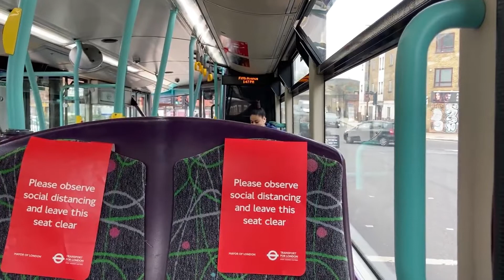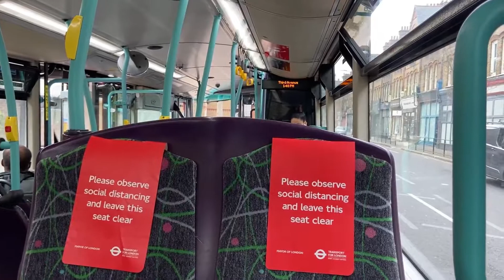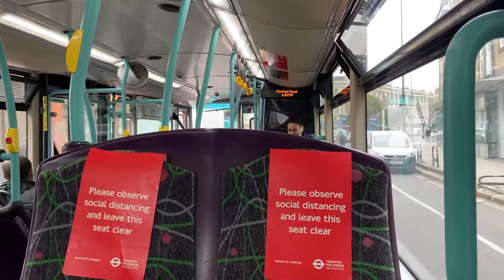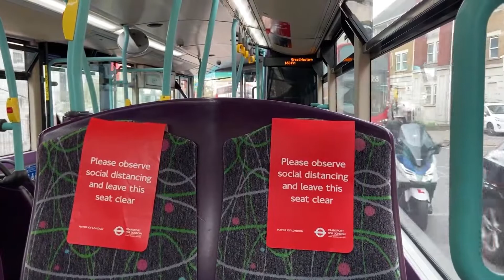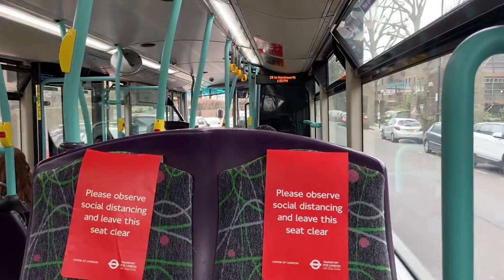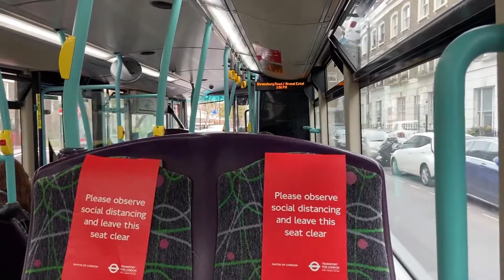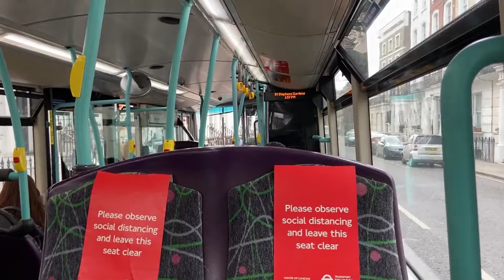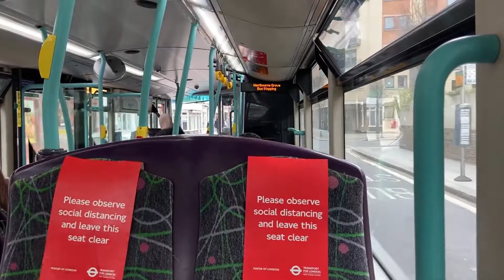LAST DAY | Bus Journey On 28 | Tower Transit Wright Gemini 2 DB300 (LK09CZS - WN35004)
28 is alright with Tower Transit. It has Tower Transit’s only DAF buses which is cool. It also has BN61*** VNs, which have TopoDyn and are really nice. The DAFs may be withdrawn due to their age, and I can’t imagine another operator in london buying these unless it’s for school extras.

28 will go to RATP Group using Wright Gemini 2 Volvo B5LHs. If the ADHs and VH Gemini 3s have been reblinded they may hop on the route too sometimes.

28 isn’t a route I use that much but it has provided some useful connections.

Wrightbus Gemini 2
DB300
Voith
Tower Transit
Westbourne Park (X)

This bus was serving route 28 to Wandsworth

Intro song

Outro song